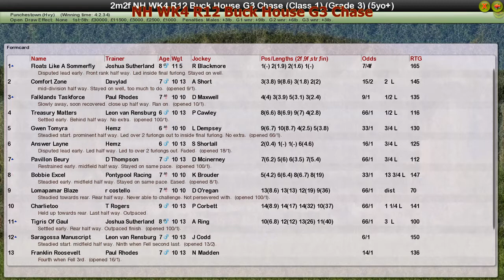NH WK4 R12 Buck House G3 Chase